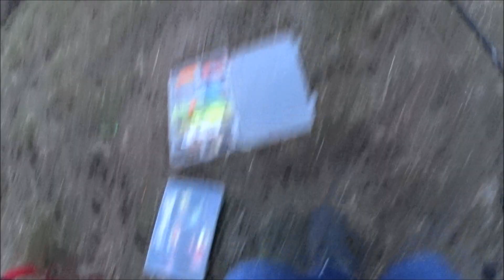Pierwszy raz nad Zegrzem | Spinning z brzegu | Spontaniczny wypad